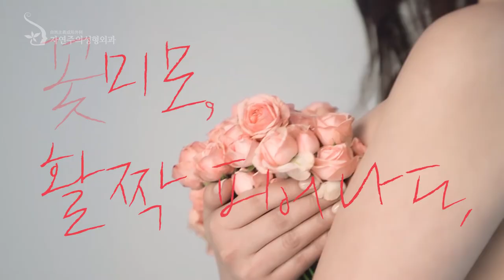모델 프로필촬영 스케치영상 자연주의 성형외과 (감성영상 프리랜서 고감독)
성형외과 홍보영상, 모델프로필 촬영 영상, 스케치영상, 메이킹영상은 고감독

공1공.3547.67공3
카카오톡 : 고감독, gogamdoc

성형외과홍보영상, 프로필촬영 영상, 스케치영상, 행사영상, 행사스케치영상, 메이킹영상, 광고메이킹 전문
감성적인 영상프리랜서 고감독.